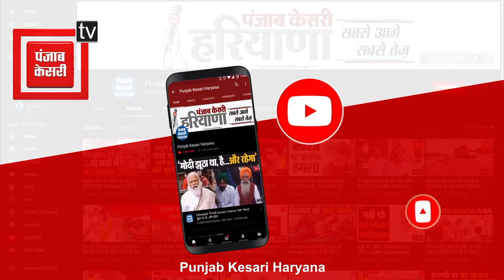अवैध नशा मुक्ति केंद्र पर प्रशासन ने मारा छापा, 28 लोगों को रिहा कर अस्पताल में कराया भर्ती